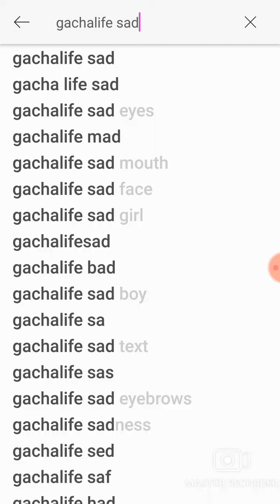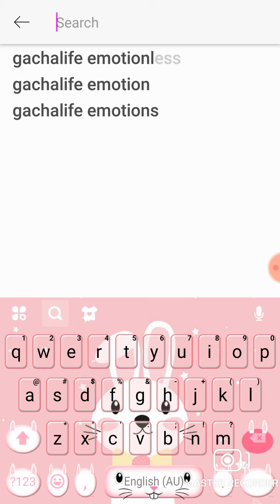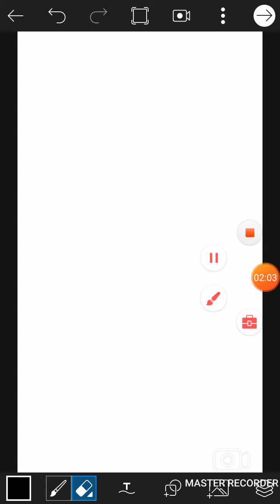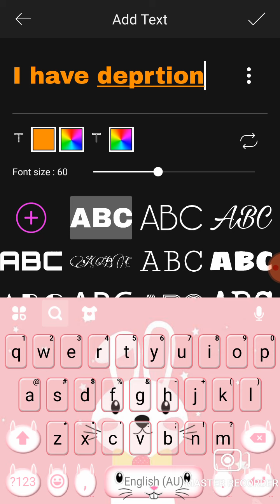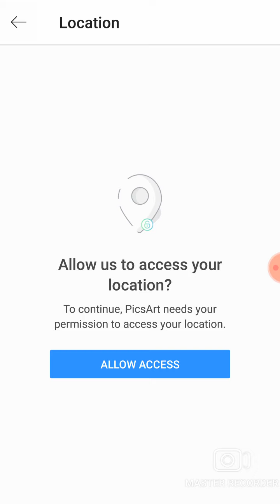That one kid that fakes depression